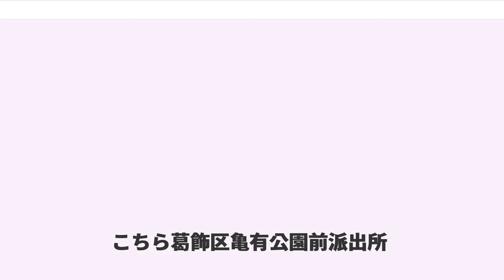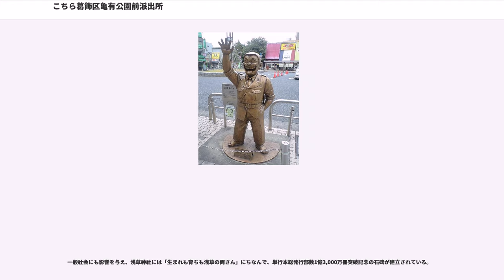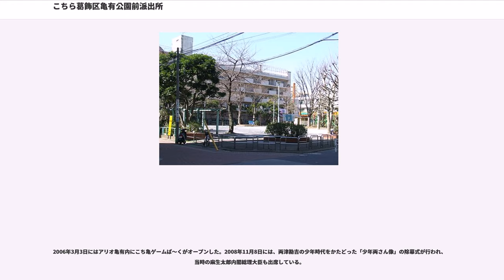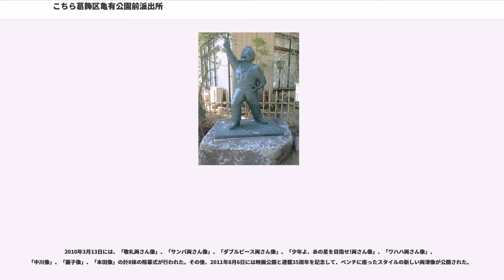こちら葛飾区亀有公園前派出所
『こちら葛飾区亀有公園前派出所』（こちらかつしかくかめありこうえんまえはしゅつじょ）は、秋本治による日本の漫画作品。『週刊少年ジャンプ』において1976年から2016年まで連載された。通称は「こち亀（こちかめ）」。

亀有公園前派出所に勤務する警察官の両津勘吉（りょうつ かんきち）を主人公とし、その同僚や周辺の人物が繰り広げるギャグ漫画。劇画に近い比較的リアルな絵柄（特に連載開始当初）を用いたギャグ漫画としては先駆的な作品である。基本的に一話完結だが、複数話に跨ぐことも時々ある。

連載初期こそ、警察官として型破りな両津と、その仲間たちの仕事風景が話の中心だったが、次第に作者・秋本治の趣味や主張、思想などが大きく前面に押し出されていき、薀蓄の多いマニアックな話や流行・時事問題を皮肉るような話、人情的な感動話に加えギャグが一切ないシリアスなエピソードも描かれるようになった。連載が軌道に乗った中期以降も、世間の流行（主にサブカルチャー）を積極的に題材として取り入れ、緻密な取材とそれを活用する構成力、背景にまで細やかに気遣う丹念さ、機知に富む台詞回しや実験的なアイディアを特徴とした。

1976年（昭和51年）6月22日発売の『週刊少年ジャンプ』29号に、4月期の月例ヤングジャンプ賞入選作品の読み切りとして掲載された後、1976年42号から2016年42号まで一度の休載もなく連載され、コミックスの発行巻数が多い単一マンガシリーズでギネス世界記録を保持。『週刊少年ジャンプ』の歴代連載作品の中で最長の連載記録であり、「少年誌の最長連載記録」である。ジャンプ黄金期と言われる1980年代において数多くのヒット作が連載される中、人気が最上位になることはないが、打ち切りが検討されることもないという安定した人気を保っていた。コミックスの発行部数は累計1億5,650万部。2001年に第30回日本漫画家協会賞大賞を、2004年に第50回小学館漫画賞審査員特別賞を受賞。

2006年に連載30周年を迎え、『週刊少年ジャンプ』誌上で「こち亀30周年企画」が行われた。2016年に連載40周年を迎え、それを記念した「こち亀40周年企画」が行われた。40年の週刊連載で歴代担当は13人になる。様々なメディア展開もされている(後述を参照)。

『週刊少年ジャンプ』以外の漫画雑誌では、『りぼん』1999年2月号付録にこち亀特別編が掲載された（その後、Kamedas2に収録された）他、2011年には連載35周年特別企画として、同年8月から10月にかけて集英社の漫画雑誌13誌（『りぼん』、『マーガレット』、『別冊マーガレット』、『コーラス』、『ビジネスジャンプ』、『スーパージャンプ』、『ウルトラジャンプ』、『Vジャンプ』、『ヤングジャンプ』、『YOU』、『ジャンプスクエア』、『ザ マーガレット』、『Cookie』）に『こち亀』出張版が掲載された（その後、コミックス第999巻に収録された）。更に、2011年11月28日から12月2日までの5日間、読売新聞朝刊スポーツ面に広告扱いの4コマ漫画『えっ!?こち亀が4コマ漫画に挑戦!?』（秋本本人が執筆）が掲載された。

2016年9月3日に神田明神で行われた『こち亀』連載40周年記念絵巻奉納式後の記者会見にて、9月17日発売の『週刊少年ジャンプ』2016年42号をもって連載を完結、同日発売のコミックス第200巻で最終巻とすることが発表された。同日から予約開始になった単行本は瞬く間に売れ、予約開始の1週間後にはセブンネットショッピングなどごく一部を除き予約終了という異例の事態となった。連載終了について体調面や執筆についての問題は特になく、区切りの良い時点で『こち亀』を終了させ、新たな作品に取り組みたいと言う秋本の意向によるものと報じられた。

『週刊少年ジャンプ』で最終話に単独表紙と巻頭カラーを同時に飾った作品は、『SLAM DUNK』に次いで史上2作目。「あの不真面目でいい加減な両さんが40年間休まず勤務したので、この辺で有給休暇を与え、休ませてあげようと思います」と秋本が誌面にコメントを寄せた。最終話は同日発売のコミックス第200巻に同時掲載され、途中までは同じだがオチの展開が雑誌とコミックスとでは異なるという演出（劇中...